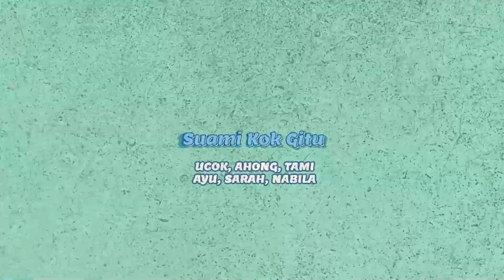ISTRI GREBEK SUAMI SEDANG ASIK BERMAIN JUDI !! || SUAMI KOK GITU EPS 4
Endorse/Business :
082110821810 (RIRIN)